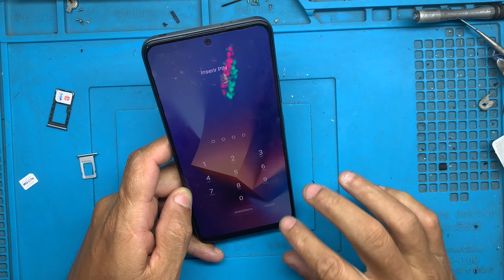COMO FORMATAR O CELULAR XIAOMI REDMI NOTE 12, RESTAURAR PADRÃO DE FÁBRICA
como fazer hard reset no redmi note 12 5g, apagar senha de tela, resolver problema de bug, travamento, apagar todos os dados